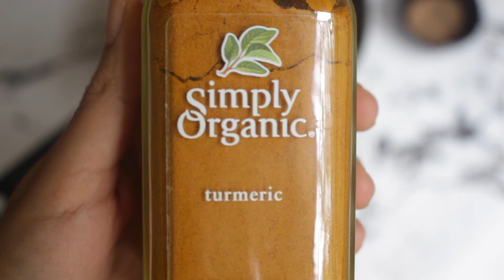3 Ideas de Desayunos Saludables | RECETAS SALADAS Y MUY SENCILLAS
Desayunos Salados :)  RECETAS EN DETALLE ABAJO

Hola :D Yo no podría vivir sin mi avena con frutas o sin pancakes más de una semana pero recuerdo que antes de llevar una dieta basada en plantas, adoraba -ADORABA- comer papas fritas con salchichas, tostadas de queso o huevos revueltos como desayuno. Ahora ni pensaría en comer eso obligada así que he estado buscando formas de variar mi alimentación sin volver a los productos animales :D

NOTA: Los valores nutricionales están basados en la porción que usé y los productos determinados que yo ocupo. Pueden variar mucho dependiendo de lo que uses pero es un aproximado que te sirve de guía :) Las porciones son pequeñas. Usualmente yo comería dos jaja
TOSTADAS
2 rodajas de pan La Moderna de Chía y Té Verde
10g de mantequilla de maní casera
15g de aceitunas verdes
30g de tomate
1g de ajonjolí o sésamo
Tostar el pan y untar con la mantequilla. Poner los ingredientes restantes.
Calorías: 220 - 26C/6.5P/10G azúcar: 5g fibra: 4

AVENA AL CURRY
40g de avena en hojuelas
1 taza de agua
1g de polvo de curry o cúrcuma
7g de linaza en polvo
pisca de sal y pimienta
30g de aguacate
1g de ajonjolí
salsa de tomate o ketchup
Cocinar la avena convencionalmente en agua y cuando esté lista, poner las especias. Servir con los toppings que gustes.
Calorías: 246 32C/7P/11G azúcar: 1g fibra: 9g

PAPAS RALLADAS
50g de papas lavadas, ralladas y peladas
30g de hongos
50g de tofu ahumado
espinaca
sal y pimienta
salsa de toma o ketchup
En una sartén tostar las papas. Servir con lo que te guste más.
Calorías: 180 22C/13P/6G  azúcar: 3g fibra: 4g